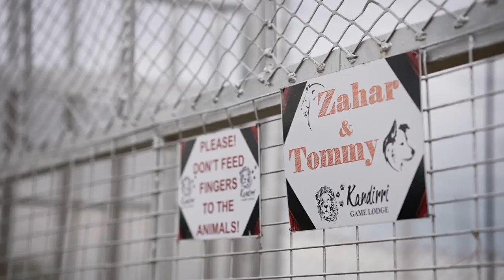Jaloers of volwassenheid - Dierepraters | S1 | E2 | kykNET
Hettie gesels bietjie met Zahar die leeu oor die insident waar hy vir sy maatjie Tommy die hond gebyt het.